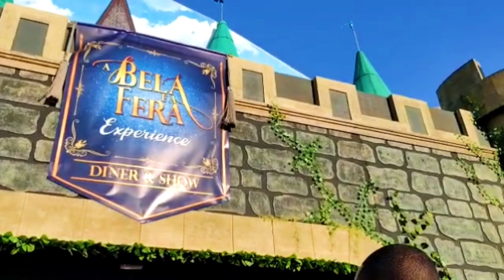Espetáculo A bela e a Fera Experience | Vlog | Valeu a pena?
Uma experiência única e incrível.
Amamos cada momento e espero que vocês gostem também.

Tudo valeu a pena.